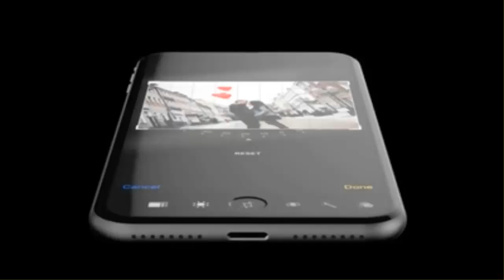দেখুন কিভাবে ডায়াবেটিস নিয়ন্ত্রণ করবে স্মার্টফোন!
অনলাইন ডেস্ক
স্মার্টফোন ব্যবহার করে বিজ্ঞানীরা দেখেছেন যে, স্মার্টফোন প্রাণী দেহের ভেতরে জীবিত কোষের ক্রিয়াকলাপ নিয়ন্ত্রণ করে এবং ইঁদুরের রক্তের শর্করার মাত্রা স্বাভাবিক রেখে ডায়াবেটিস নিয়ন্ত্রণ রাখতে সাহায্য করে। চীনা গবেষকরা এ পদ্ধতি আবিষ্কারকে চিকিৎসা বিজ্ঞানে একটি 'নতুন যুগের' সূচনা বলছেন।

এ পদ্ধতি ইনস্যুলিনের মতো স্বাভাবিক সেলে কাজ করে জিন তাত্ত্বিকভাবে ওষুধ তৈরি করে রক্তে শর্করার মাত্রা নিয়ন্ত্রণ করবে। কিন্তু এটা ভালো কাজ করে আলোতে। প্রযুক্তিটিকে ওপটোজেনেটিক (optogenetics) বলা হয় এবং লাল বাতির নির্দিষ্ট তরঙ্গদৈর্ঘ্যের উদ্ঘাটিত হওয়ার সময় এ কোষগুলিতে বাধা পায়। তারপরই কোষগুলিকে নিয়ন্ত্রণ করতে ওয়্যারলেস চালিত স্মার্টফোনের অ্যাপটি (অ্যাপ্লিকেশন) এলইডি লাইটটি কাজ করতে শুরু করে।

চীনের নর্মাল ইউনিভার্সিটির গবেষকরা ইঁদুরের ওপর এ পদ্ধতিটি প্রয়োগ করে দেখেছেন, টাচ স্ক্রিনের এ টুপিটি ডায়াবেটিস নিয়ন্ত্রণ করতে সক্ষম। গবেষক দল বলছে, এটি প্রাথমিক পর্যায়ে ব্যক্তিগতভাবে প্রমাণিত হয়েছে। এটি ডিজিটালাইজড করে বিশ্বায়নের একটি নতুন যুগের পথ তৈরি করা সম্ভব হতে পারে।